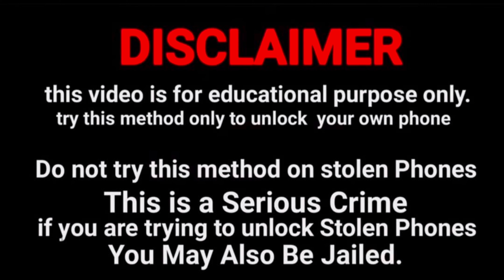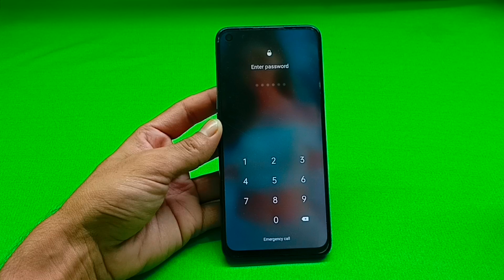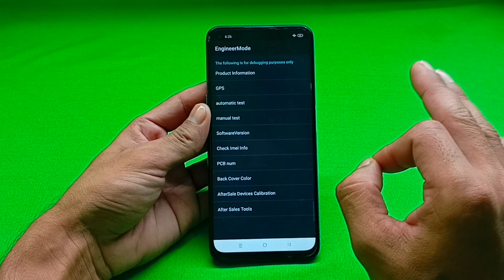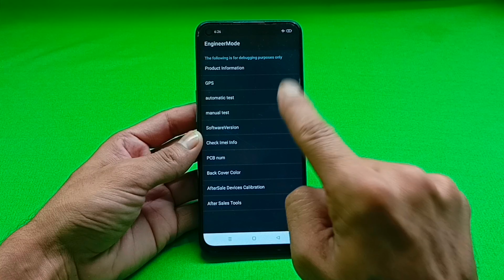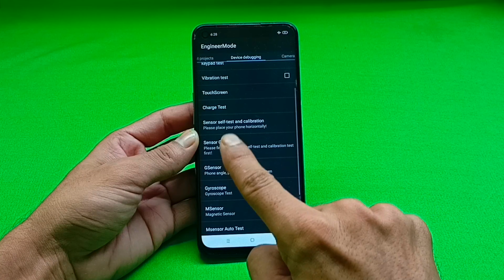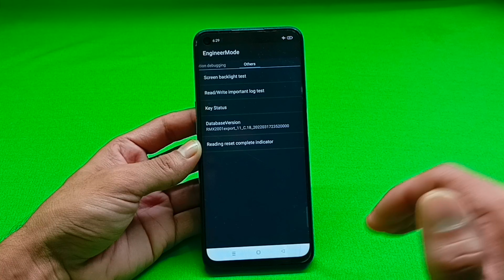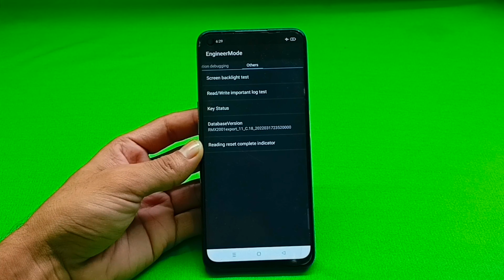Oppo ka lock kaise tode | Oppo mobile ka lock kaise tode | Password pattern pin without data loss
Oppo mobile ka lock todna sikhen Oppo mobile ka password lock todna sikhen Oppo mobile ka pattern lock todna sikhen Oppo mobile ka pin lock todna sikhen

Kisi bhi oppo mobile ka lock todna sikhen Bina service center gaye Bina data delete kiye Bina computer laptop ke Bina internet connection ke

Unlock All Oppo Mobile phone password pattern pin without data loss without service center without internet connection without computer laptop

Oppo mobile ka password lock kaise tode

@Unlocking Platform

Oppo ka password lock kaise tode

Oppo mobile ka lock kaise khole
Oppo mobile ka password lock kaise khole
Oppo mobile ka pattern lock kaise khole
Oppo mobile ka pin lock kaise khole

Oppo ka lock kaise khole
Oppo ka password lock kaise khole
Oppo ka pattern lock kaise khole
Oppo ka pin lock kaise khole

Oppo Reno ka lock kaise tode
Oppo Reno ka password lock kaise tode
Oppo Reno ka pattern lock kaise tode
Oppo Reno ka pin lock kaise tode